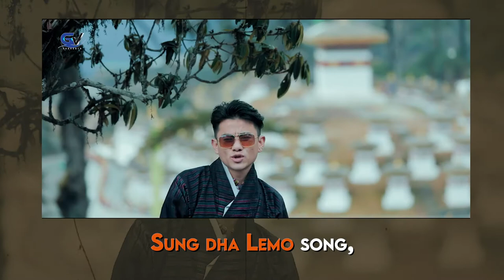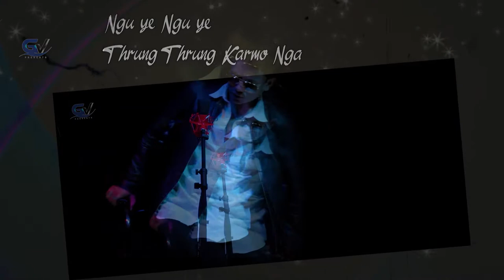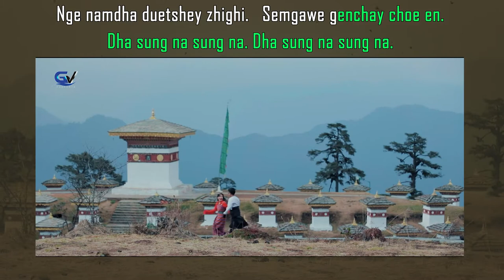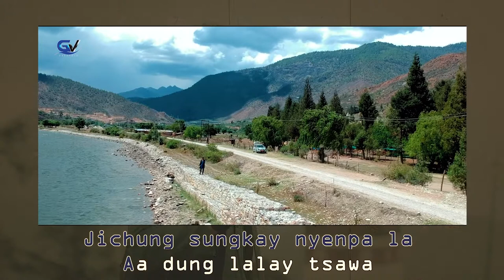Mix Hits | Lyrical karaoke | Cover by Galey Wangchuk lyricalvideo by galeyvisualpresents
MIX HITS cover by Galey Wangchuk
Music & Master : Sonam Tobgay (B)
supported by Yours Karaoke 🎤

Featuring : Galey Wangchuk & Nyenjay Lhamo

Music here 👉Listen to ThE MiX HiTs.mp3 by U P S U R G E on SoundCloud

Twitter_ Galey Visual

No part of this MTV may be reproduced or transmitted in any form or by any means, without the written consent of the Galey Visual Presents.